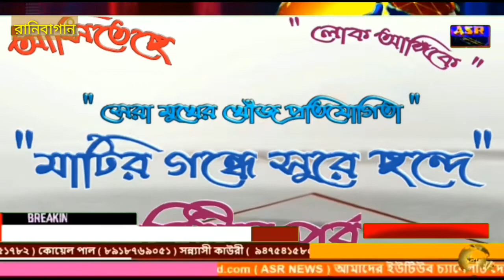27th children's books fair.... 27 তম শিশু বই মেলা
27th children's books fair.
27 তম শিশু বই মেলা